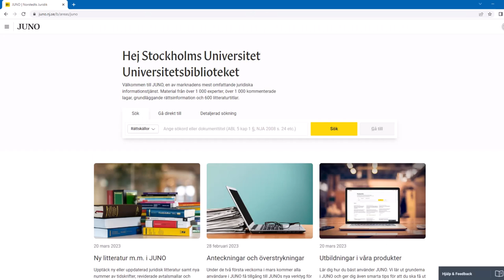Så hittar du databasen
Se hur du hittar databaser genom Databaser A-Ö på bibliotekets webb.

Filmen är del av en serie filmer om juridisk informationssökning för dig som studerar socialt arbete vid Stockholms universitet. Se alla filmer här